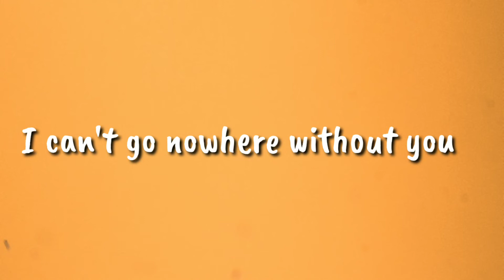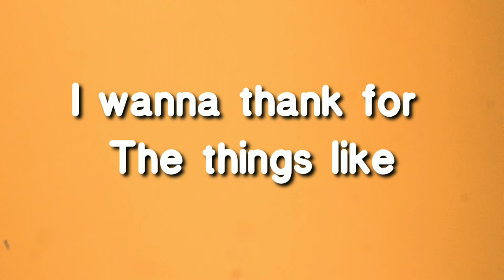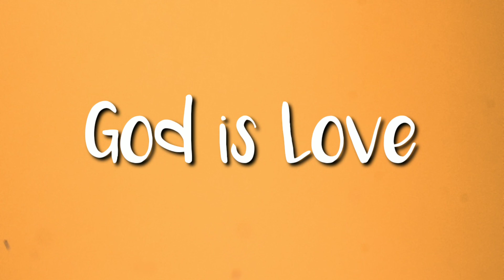Love _(Lyrics) | Faith Vero Ft Mr. Heavenz